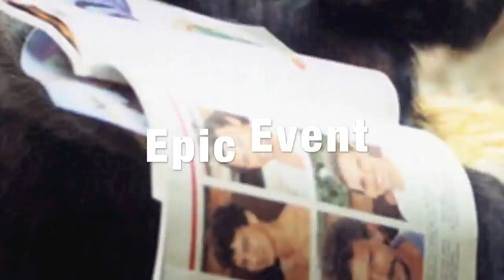Brandaganda TheoryMash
Brandaganda, Brandaganda Films, Brandaganda Original, The Brandaganda Collection

White Sands NM, White Sands New Mexico, White Sands Proving Grounds, White Sands Test Facilities, White Sands Missile Range, White Sands Weather Control Station, Project Rainbow,  White Sands-Montauk Project, The White Sands-Montauk Connection